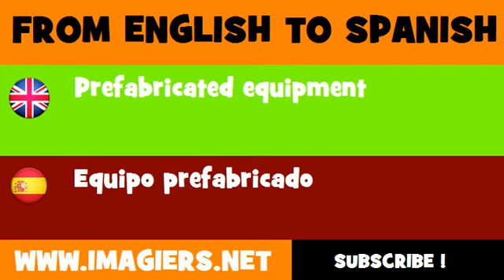FROM ENGLISH TO SPANISH = Prefabricated equipment